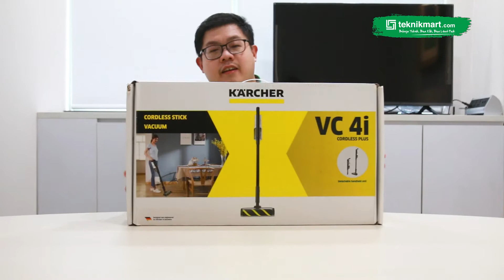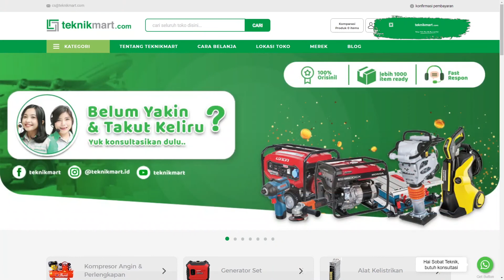KARCHER VC4i CORDLESS STICK VACUUM | TEKNIKMART UNBOXING & REVIEW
Halo Sobat Teknik! Kali ini kita kedatangan  KARCHER VC4i CORDLESS STICK VACUUM, apakah vacuum cleaner ini sesuai dengan kebutuhan Sobat Teknik di rumah? Nonton video ini sampai habis ya!